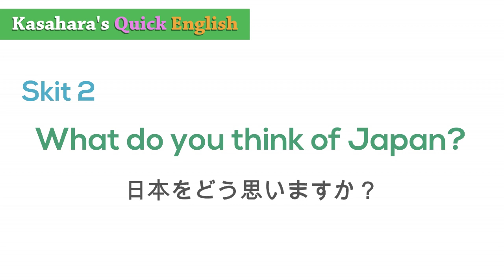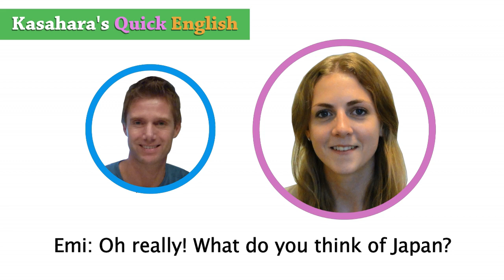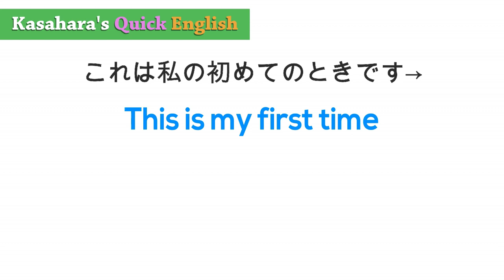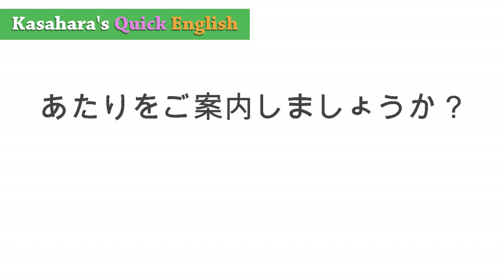面白いほど聴きとれる！覚えられる！英語高速メソッド_「社交の英会話 2」"What do you think of...?" "Show you around"５ステップ & ４ステップ